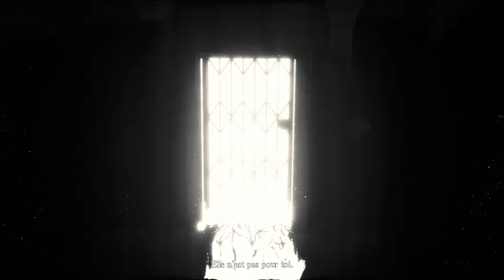Layers of Fear 2 #14 - Les raisons de la colère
"Lorsqu’une femme vous en veut à ce point, ce n'est pas une coïncidence. C'est personnel." - Le postier dans Silent Hill Downpour